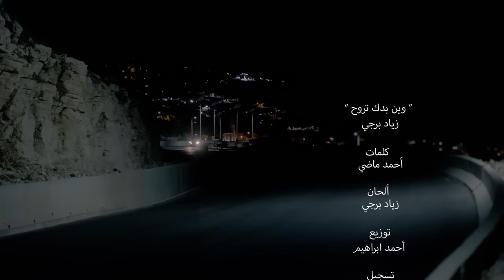Ziad Bourji - Wen Baddak Trouh [Official Music Video] / زياد برجي - وين بدك تروح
Lyrics By: Ahmad Madi
Composed By: Ziad Bourji
Arranged By: Ahmad Ibrahim

Lyrics | كلمات

وين بدك تروح تروح تتركني هلق
لوحدي بهالليل بهالليل مش وقته هلق
عتمي الدني وضو هالشمعة انطفى
ضلك حدي ولو حسسني بدفى
صوت ولاد الحي بلحظة اختفى
وين بدك تروح وين بدك تروح
كرمالي خليك خليك هالليلة حدي
ماتتركني بخاف شو بخاف ابقى انا وحدي